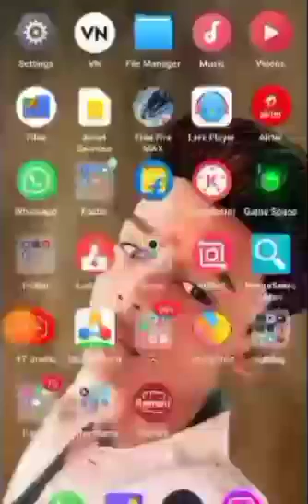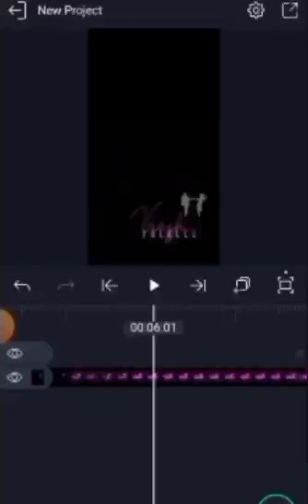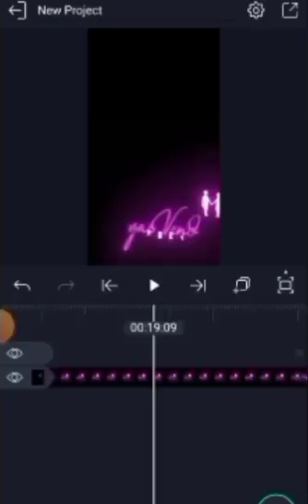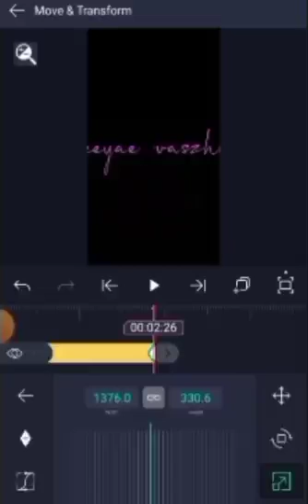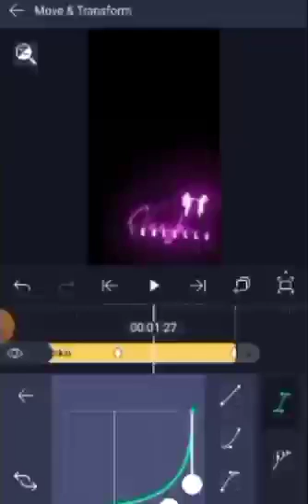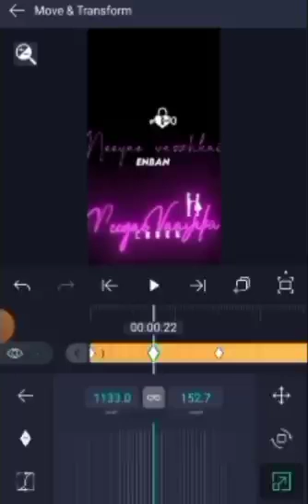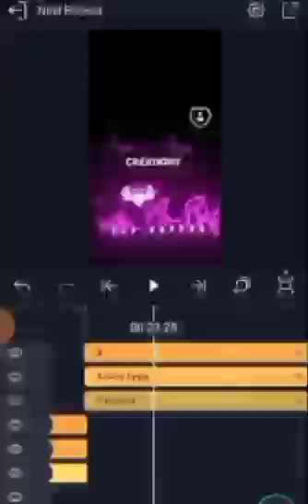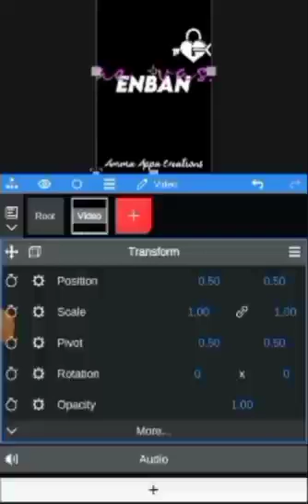mani2028 how to Alight motion editingin love songs in tamil